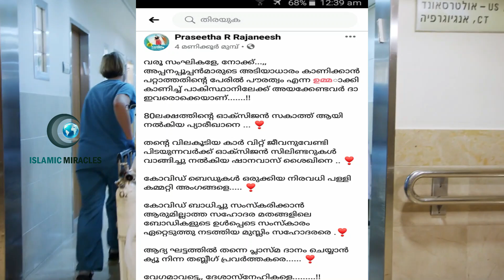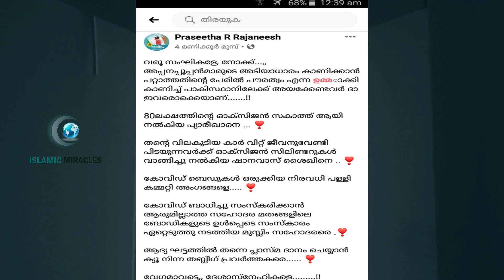മുസ്ലിമീങ്ങളെ കുറിച്ച് പറഞ്ഞ ഹൈന്ദവ സഹോദരിയുടെ ഫേസ്ബുക് പോസ്റ്റ് വൈറൽ ആകുന്നു